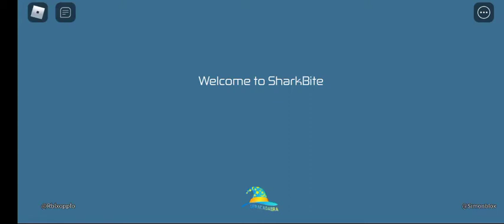i finally got da riptide helmet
i spent 10 robuks on dis plis dont skip ads :(